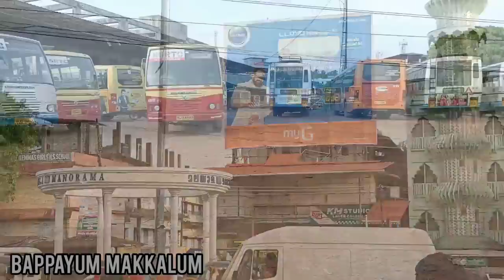ബീരാൻകാക്കയും നബീസുതാത്തയും പൂഞ്ഞാറിലേക്ക്😂BappayumMakkalum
ബീരാൻകാക്കയും നബീസുതാത്തയും പൂഞ്ഞാറിലേക്ക്😂